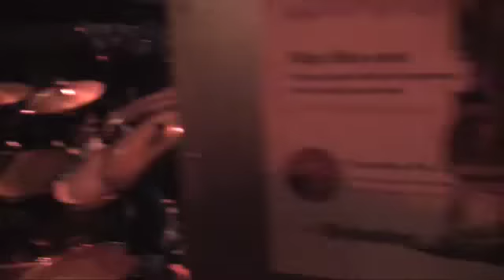Bam - What'd Say (Cover)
Blues band playing at the Saxaphone